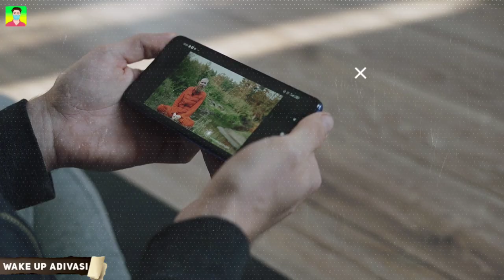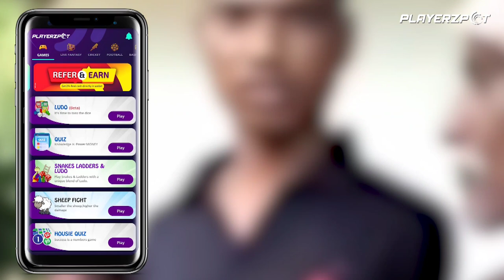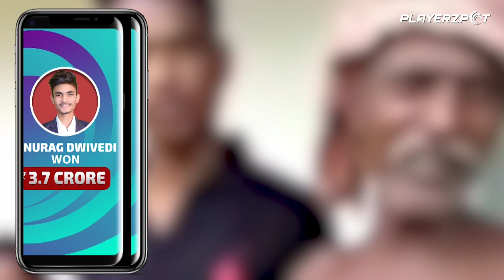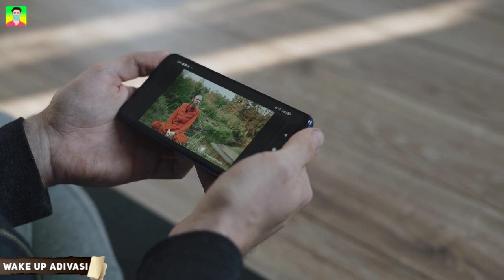Santali Viral Clip Uncommon Video Aadivasi Fakt Funny clip Playerzpot Apps